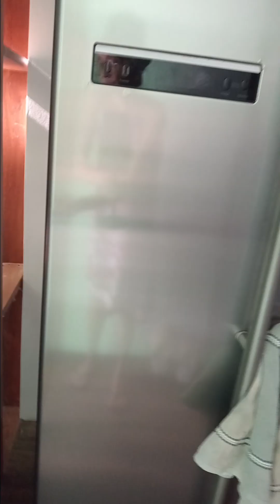morning walk with begel & with morning tsikahan mga fishmosas